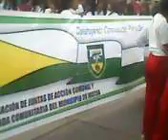MULTITUD DE BIENVENIDA DON JORGE BARON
EN MOCOA TODA LA POBLACION SE REUNE PARA LA BIENVENIDA DE DON JORGE BARON T.V. EN DIRECTO PUTUMAYO